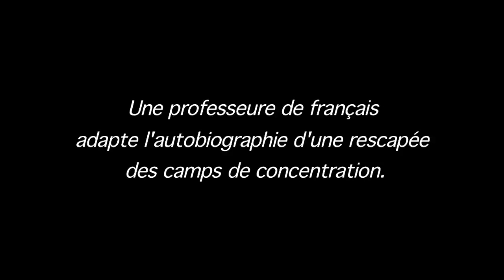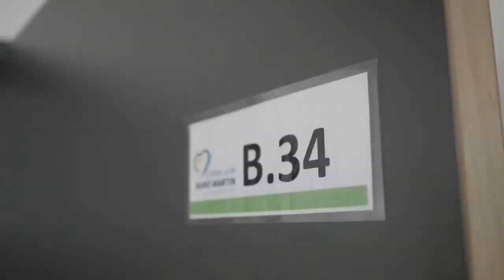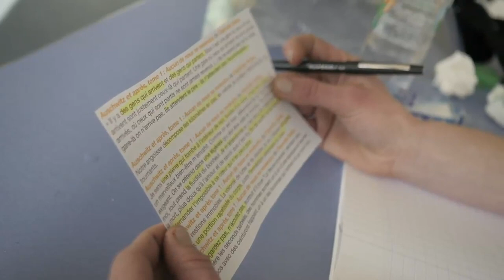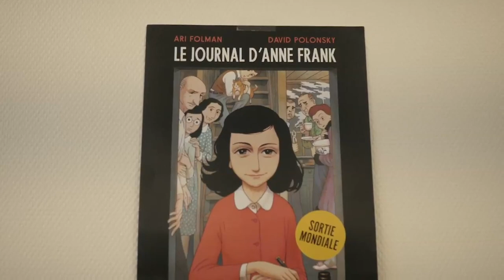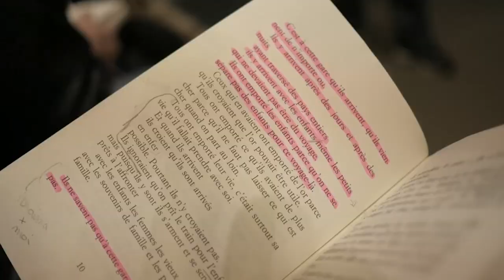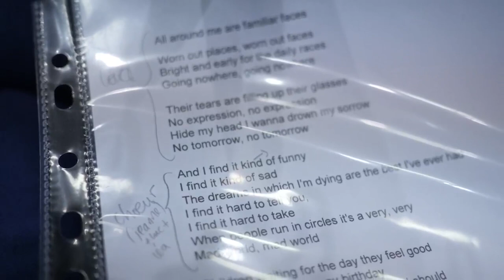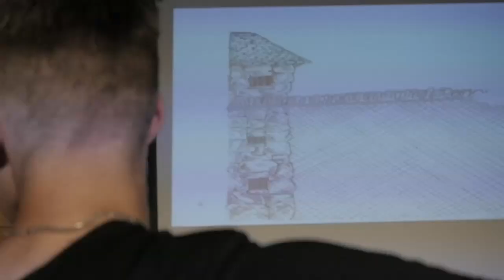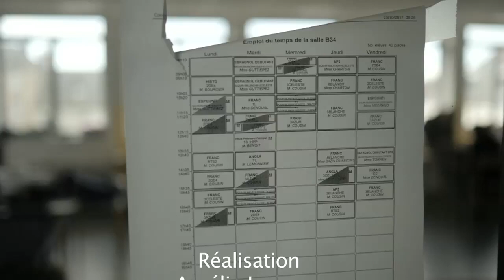FILM THEATRE DOCUMENTAIRE "AUSCHWITZ ET APRÈS"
C'est un documentaire adapté sur le livre "Auschwitz et après" de Charlotte Delbo qui a été réalisé par Aurélie JANSSENS dans l'établissement du Collège Sainte-Geneviève à Rennes. Cette mise en scène a été composé par les élèves de troisième avec l'aide de leur professeure de français "Jessica Cousin"